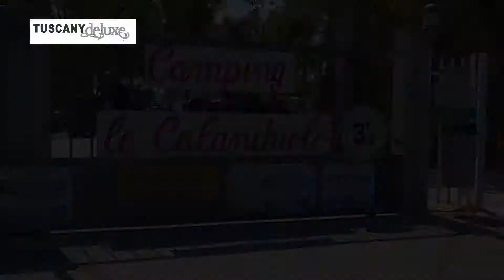le Calanchiole 2021 tv version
Telefono (inverno): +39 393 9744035
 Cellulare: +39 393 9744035